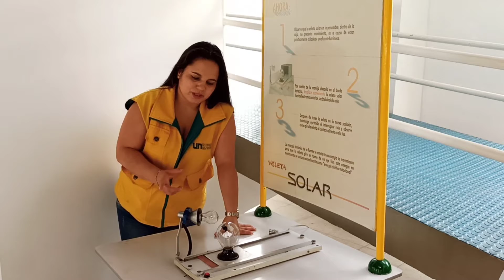Veleta Solar o Radiómetro de Crookes - Museo Samoga UN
La veleta solar o  radiómetro de Crookes o molinillo de luz (light-mill) es un dispositivo inventado en 1873 por el químico inglés William Crookes. Consiste en cuatro brazos que sostienen cada uno un álabe o placa en sus extremos, pintados de blanco de un lado y de negro del otro. Los cuatro brazos que soportan las placas están suspendidos en una aguja y sostenidos por un eje de vidrio para disminuir en lo posible la fricción. Este molinito se encuentra dentro de una esfera de vidrio sellada y en la que se ha realizado un vacío parcial.

Los álabes rotan al ser expuestos a luz, siendo más rápido el giro cuanto más intensa es la luz incidente. Eso proporciona una medida cuantitativa de la intensidad de la radiación electromagnética. La explicación de la rotación de este dispositivo ha sido históricamente el motivo de mucha controversia científica